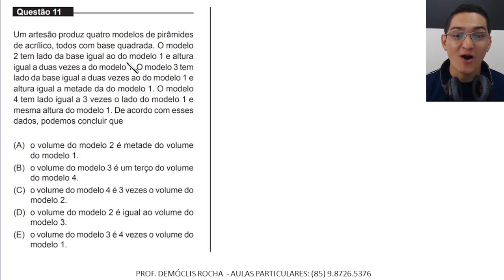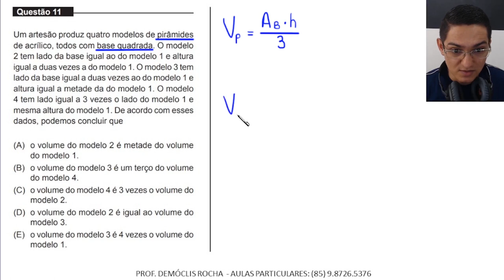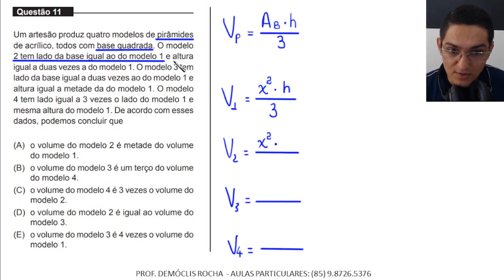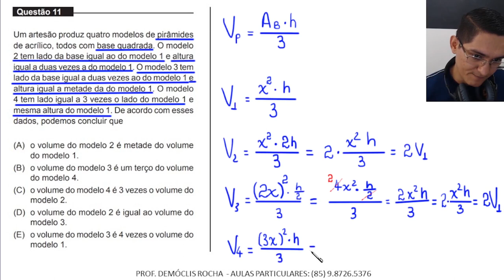MEDICINA - UNIFOR - 2023.2 - QUESTÃO 11 - COMPARAÇÃO DE VOLUMES -PIRÂMIDE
Questão 11
Um artesão produz quatro modelos de pirâmides
de acrílico, todos com base quadrada. O modelo
2 tem lado da base igual ao do modelo 1 e altura
igual a duas vezes a do modelo 1. O modelo 3 tem
lado da base igual a duas vezes ao do modelo 1 e
altura igual a metade da do modelo 1. O modelo
4 tem lado igual a 3 vezes o lado do modelo 1 e
mesma altura do modelo 1. De acordo com esses
dados, podemos concluir que
(A)  o volume do modelo 2 é metade do volume
do modelo 1.
(B)  o volume do modelo 3 é um terço do volume
do modelo 4.
(C)  o volume do modelo 4 é 3 vezes o volume do
modelo 2.
(D)  o volume do modelo 2 é igual ao volume do
modelo 3.
(E)  o volume do modelo 3 é 4 vezes o volume do
modelo 1.